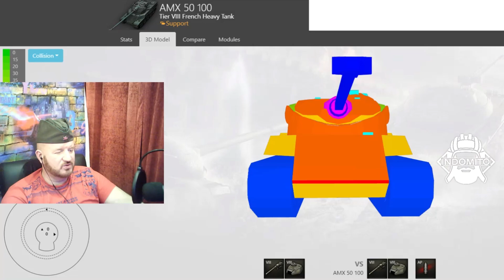Обзор AMX 50 100 тяжелый танк Франции | AMX 50 100 гайд | АМХ 50 100 как играть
Обзор французского тяжелого танка AMX 50 100 в лучшей игре world of tanks или wot. Как играть на АМХ 50 100, все это вы увидите в нашем видео сегодня, АМХ 50 100 гайд  поможет вам разобраться в настройке и управлении данным танком, характеристики AMX 50 100.

AMX 50 100 в игре
Исследование и прокачка
Тяжёлый танк AMX 50 100 исследуется на AMX M4 mle. 45 за 81 000

Комментарии к прокачке
Орудие 90 mm DCA 45 улучшит пробитие и точность. Может остаться с AMX M4 mle. 45.
Двигатель Maybach HL 230 P45F существенно увеличит динамику танка. Может остаться с AMX M4 mle. 45.
Ходовая AMX 50 100 улучшит маневренность и увеличит грузоподъёмность, что позволит устанавливать тяжёлые модули.
Орудие 100 mm SA47 улучшит пробитие и повысит урон, но снизит скорострельность.
Двигатель Maybach HL 295 ещё увеличит динамику танка. Может остаться с AMX M4 mle. 45.
Радиостанция SCR 528F значительно увеличит дальность связи. Может остаться с AMX M4 mle. 45.
Боевая эффективность
Первый тяжёлый танк Франции с барабаном. Стиль игры похож на игру на средних танках. Тонкая броня и мощное орудие с барабаном заряжания делают танк первостепенной целью в бою, особенно для вражеской артиллерии. Благодаря хорошей подвижности является крайне гибким в применении — этот танк может пользоваться путями и тактиками как средних, так и тяжелых танков. Тактика действий идентична другим танкам с барабаном зарядки — «подлавливание» врагов на перезарядке, атака противников, отвлеченных на союзников, снайперская стрельба, удержание на гусенице, быстрое добивание поврежденных противников. Требуется тщательно просчитывать свои действия, дабы вовремя суметь уйти на перезарядку. Стоит помнить про то, что, пусть танк и обладает отличной для тяжелого танка динамикой и маневренностью, но всё же эти характеристики уступают лучшим показателям средних танков, что вкупе с длинным корпусом не всегда позволяет уйти из под удара артиллерии.

Большинству игроков данная машина очень хорошо знакома, даже тем, кто ее не выкачивал. Дело в том, что танк AMX 50 100 имеет одну знаменитую отличительную особенность, это первый тяж французской ветки развития, у которого появляется барабан заряжания. Однако на этом уникальность этой машины не заканчивается, и сейчас мы рассмотрим ее более подробно.

Итак, мы уже говорили, что эта машина является весьма необычной, разумеется, все дело в ТТХ танка. Для начала хочется отметить несколько заниженный для ТТ восьмого уровня запас прочности и довольно неплохой обзор.

Что же касается остального, то AMX 50 100 характеристики подвижности имеет просто отличные, это наш основной козырь. У нас есть отличная максимальная скорость, а за счет того, что мощность двигателя составляет целых 17 лошадиных сил на тонну веса, француз еще и обладает превосходной динамикой. Маневренность как для тяжа тоже впечатляющая.

Главным недостатком АМХ 50 100 World of Tanks является его бронирование, которого, по сути, просто нет. Нас легко пробивает каждый противник в бою, что довольно типично для французской техники.

Еще одна отличительная черта и второе главное преимущество данного агрегата - его вооружение. На AMX 50 100 орудие установлено с барабаном заряжания на 6 снарядов, каждый из которых наносит очень приличный урон и хорошо пробивает броню даже более высоких танков. Если прибавить сюда параметры скорострельности (кстати, время между выстрелами довольно большое), то получается, что примерно за 17 секунд мы можем нанести 1800 урона с барабана, это действительно много.

Правда, есть у пушки AMX 50 100 WoT и слабая сторона - точность. Дело в том, что наше орудие, хотя и обладает потенциально огромным уроном, является довольно косым. Тут большой разброс, долгое сведение и отвратительная стабилизация, так что реализация всего барабана - это искусство и это очень важно, ведь перезаряжается АМХ 50 100 танк целых 50 секунд.

Да, кстати, ствол у нас имеет не самые лучшие углы вертикальной наводки (6 градусов вниз и 13 вверх), но это не так уж плохо.

Достоинства:
хорошее бронепробитие базовым снарядом;
отличная маневренность и максимальная скорость;
потенциальный урон орудия 100 mm SA 47 в 1800 единиц;
хорошие УВН.
Недостатки:
тонкая броня, часто проходит полный урон от фугасов в борт, корму;
долгое сведение;
плохая стабилизация;
долгая перезарядка барабана;
малое количество очков прочности.